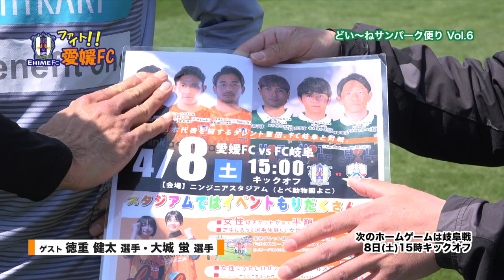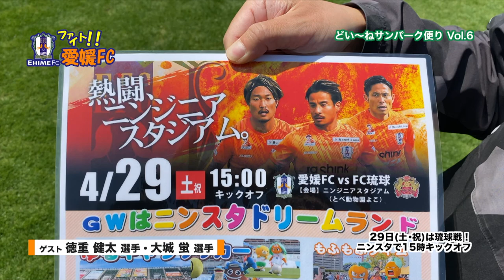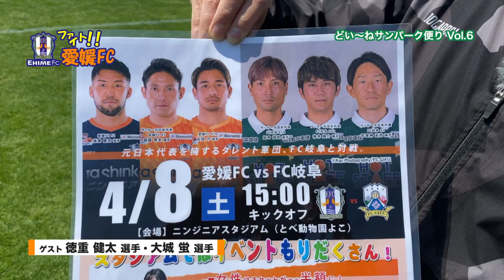ファイト！愛媛FC「どい〜ねサンパーク便り」Vol.6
メインMCは愛媛FC営業部の土居宗将さん。ホームゲームを前に、 土居さんいちおしの“どい～ね！”な選手にインタビューをしたり、 ホームゲーム当日のとっておきの“どい～ね！”なイベントをご紹介します。（今回のゲスト：徳重健太選手・大城蛍選手、2023年4月3日から愛媛CATV愛顔スポーツチャンネル等で放送）